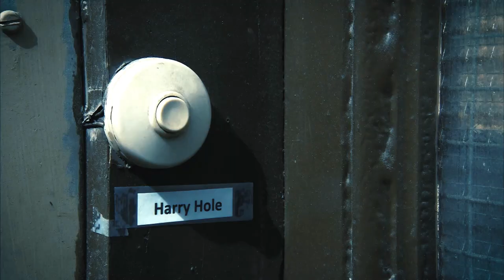01 Jo Nesbo General Intro The Thirst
Harry Hole is back! A blistering new thriller from the number 1 bestselling author of the Snowman and  Police.